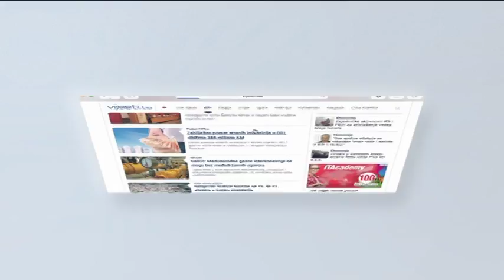Bijela kuga zahvatila RS, PDP nudi rješenje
Bosna i Hercegovina posljednjih godina suočava se s padom nataliteta, a bijela kuga posebno je izražena u Republici Srpskoj.

U nekim mjestima nisu rijetki dani kada se ne desi nijedan porod. Službena statistika kazuje da je ovaj entitet u posljednjih 15 godina ostao bez 50.000 stanovnika. Partija demokratskog progresa pripremila je program natalitetne politike.

Republika Srpska godinama bilježi negativni demografski trend jer istraživanja pokazuju da se populacija svake godine smanjuje za 1.300 stanovnika. Sve manje djece se rađa, a prosječna starost stanovništva se povećava.

"Prvo bi trebali da stimulišemo rođenje djeteta, na održiv način. I to će biti ne sadašnja mjera nego jedna konstantna mjera. S druge strane moramo materinstvo da pomognemo“, kaže Nenad Babić, član Programskog savjeta PDP-a za pronatalitetnu politiku.

U ovom entitetu prošle godine je rođeno 6.000 beba manje u odnosu na broj umrlih. PDP pripremio je u saradnji sa stručnjacima dokument "Program obnove Republike Srpske", sa mjerama za poboljšanje stanja.

"Konkretne mjere se odnose na finansijske prestacije. Fiksna jednokratna daknada za svako novorođeno dijete u iznosu od najmanje 2.000 KM. Materinski dodatak na mjesečnom nivou za svaku majku koja rodi četvrto dijete u visini prosječne plate u Republici Srpskoj, materinski dodatak na mjesečnom osnovu za svaku majku koja rodi treće dijete u visini polovine prosječne plate u Republici Srpskoj“, dodaje Olivera Nedić, član Programskog savjeta PDP-a za pronatalitetnu politiku.

Za navedene mjere godišnje bi trebalo izdvojiti 75 miliona KM. Iz vlade Republike Srpske obećanje da će se pozabiviti pronatalitetnom politikom. Budžetom za narednu godinu predviđena je naknada za nezaposlene porodilje.

"Da se uvede naknada za nezaposlene porodilje u mjesečnom iznosu od 405 KM i da se ona isplaćuje u trajanju koliko traje redovno trudničko bolovanje ili porodiljsko odsustvo za one porodilje koje su zaposlene“, rekla je Željka Cvijanović, predsjednica Vlade Republike Srpske.

Posljedica negativnog prirodnog priraštaja je starenje stanovništva što je već zahvatilo desetine opština u Republici Srpskoj, u kojima je prosječna starost građana veća od 40 godina.